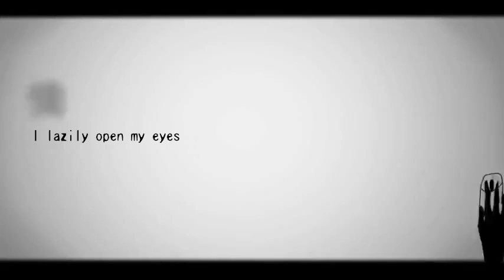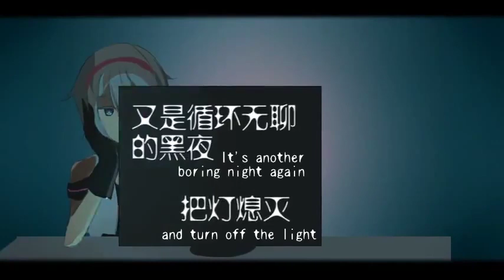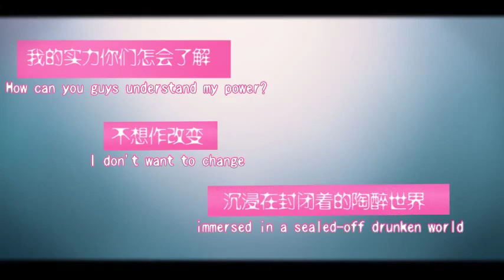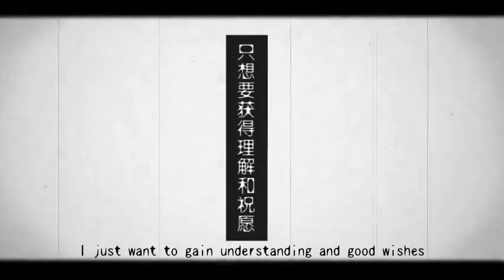Yan He - A Superior Youth (English Sub)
I'm not going to keep digging to unearth {it} -- I just want to have some fun!

Song title: 优越感少年 (A Superior Youth)
Composition/Arrange/Tuning: GhostFinal
Lyrics/Illustration/PV: Sya

First non-demo Yan He song?! GhostFinal is so fast aaaahhhhh

I'm still in China, without access to Youtube (right now, a super awesome chicken is uploading for me ♥ ♥), so I can't reply to any comments or messages on Youtube.
I'm unexpectedly extremely busy right now :'( I actually had to pull an all-nighter to finish subbing this song, so please forgive any sleep-deprived (and not caffeine-fueled) mistakes. I actually finished this yesterday (like 22 hours ago), but due to various issues didn't upload until now. Sorry for the lateness!

Also a note about the title: I used youth instead of boy since Yan He is a girl, so. And superior in the sense of thinking of self as superior.